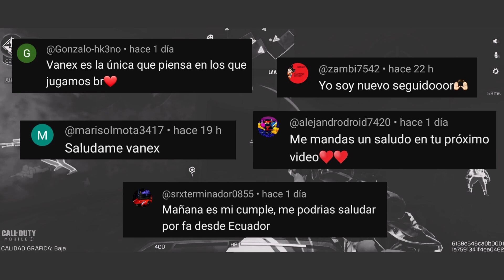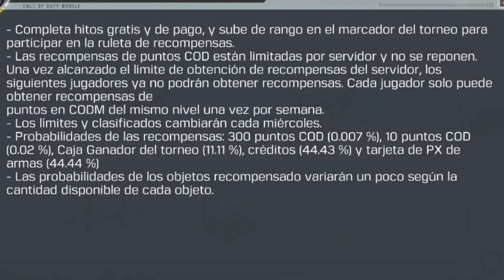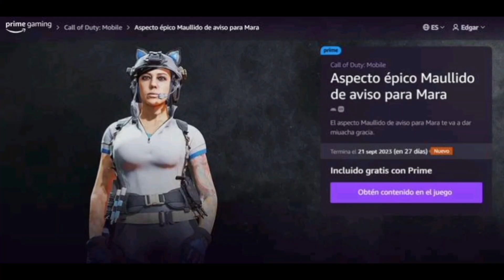MALAS NOTICIAS PARA COD MOBILE!! LA COMUNIDAD ESTÁ MOLESTA Y ACTIVISION DEBE HACER ALGO...!!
RECARGA TUS CPS UTILIZANDO EL CODIGO:  VANEX 👇🏻